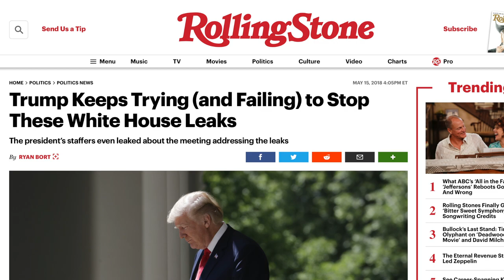BREAKING: Trump Administration Indicts Julian Assange Under Espionage Act